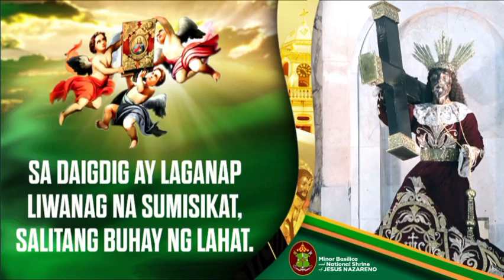Nobyembre 13, 2023 Rev. Fr. Robert Arellano Homily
Lunes ng Ika-tatlumpu't dalawang Linggo sa Karaniwang Panahon